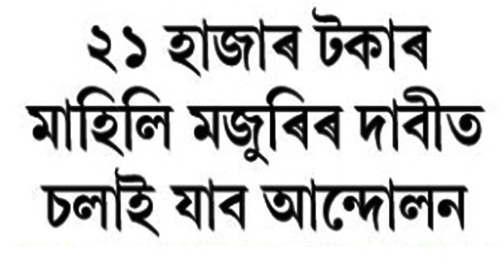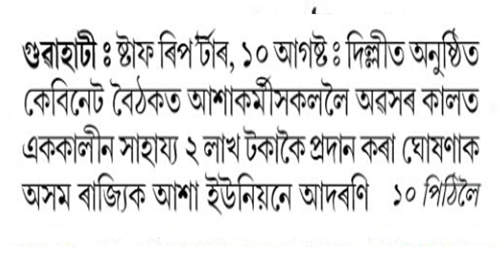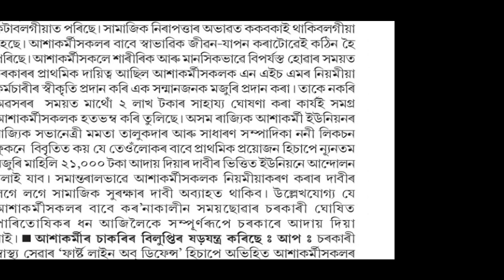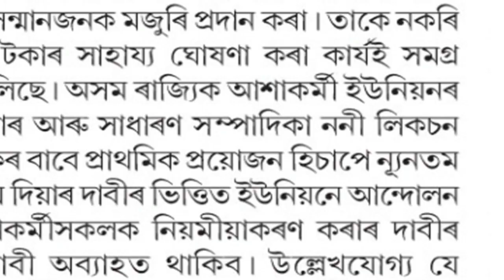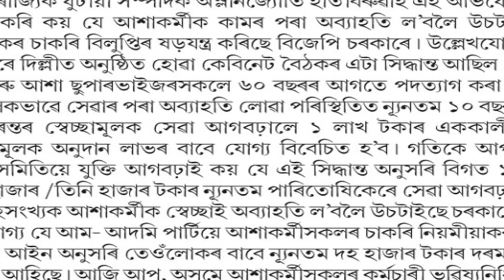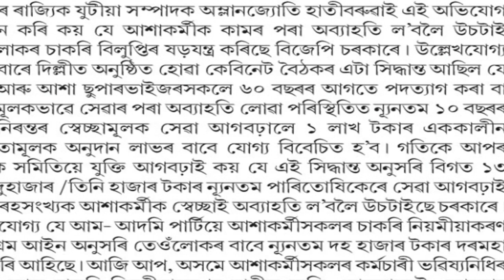আশা কৰ্মীক আভুৱা ভাৰিছে চৰকাৰে। ২১ হাজাৰ টকা মাহিলি মজুৰি নোপোৱালৈ চলাই যাব আন্দোলন।